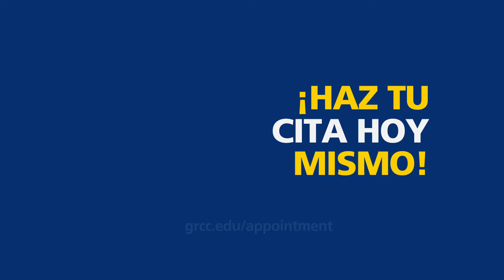Haz Una Cita Por Teléfono Con Un Especialista En Admisiones en Español